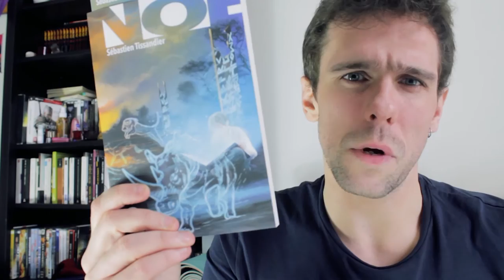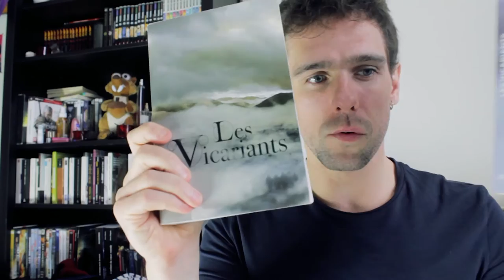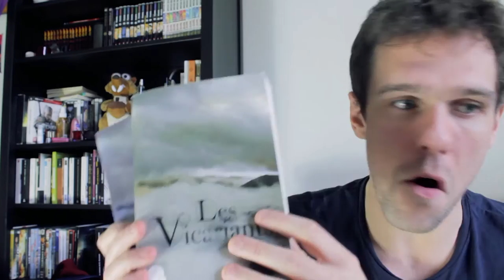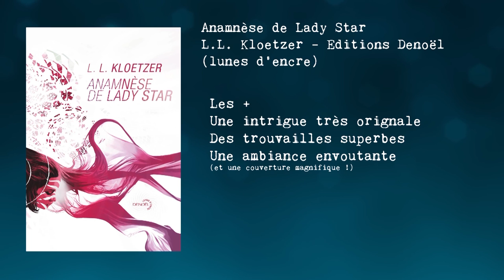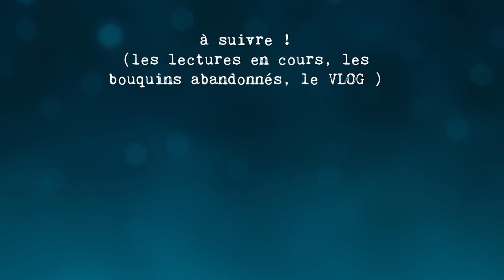Moun fait du booktube #1 : Ewilan, Noé, Vicariants, Alex, Anamnèse de Lady Star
Les bouquins dont on parle :

- Les Mondes D'Ewilan - Pierre Bottero - éditions Rageot - 1:05
- Noé - Sébastien Tissandier - Le peuple de Mü - 2:49
- Les Vicariants - Alfred Boudry, Michael Roch, Marc Vassart, Aléric de Gans, Benjamin Catel - Le peuple de Mü - 3:55
- Alex - Pierre Lemaitre - Albin Michel - 6:12
- Anamnèse de Lady Star - L.L. Kloetzer - Editions Denoël - 8:08

Instant pub : j'écris aussi des trucs, dont certains gratos (nouvelles et romans feuilleton) sur Wattpad : @SimonMageau - N'hésite pas à passer et laisser ton avis ;)

Tu veux me contacter ? Via mon twitter